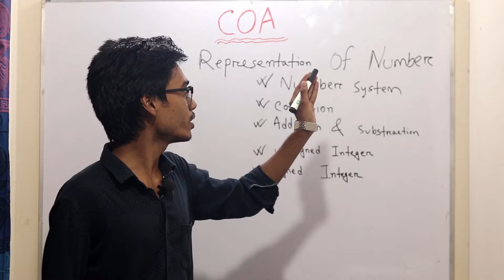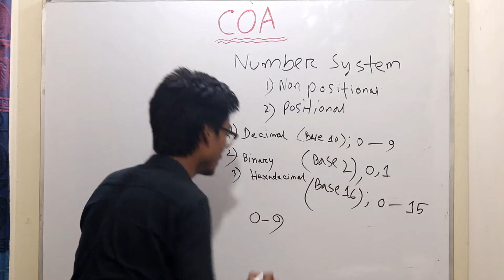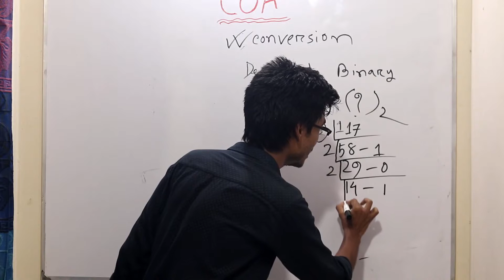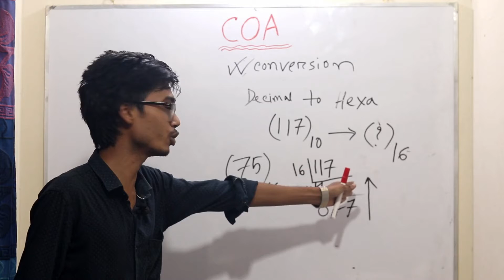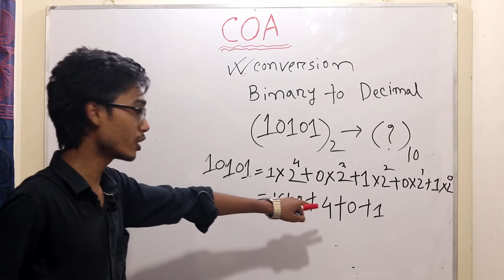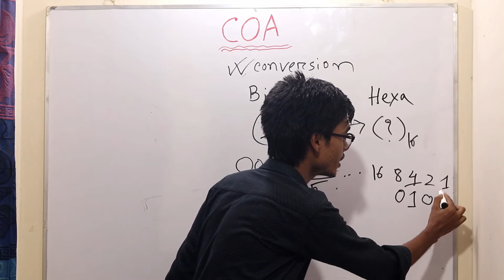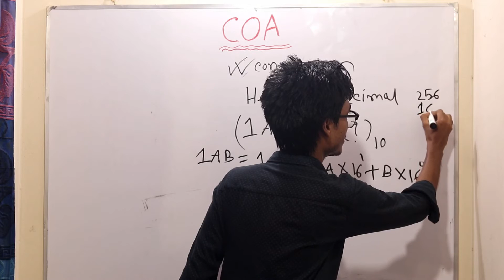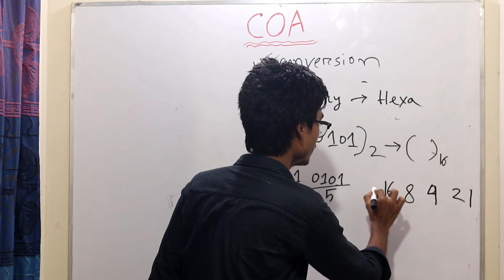2. Representation of Number and Characters (Part-1) - Computer Organization and Architecture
This video is according to Computer Science and Engineering. It will help to understand Conversion of Number System.